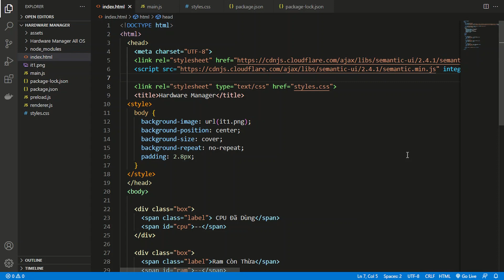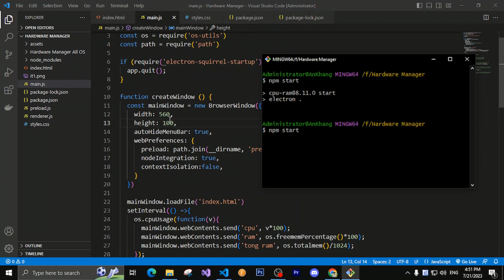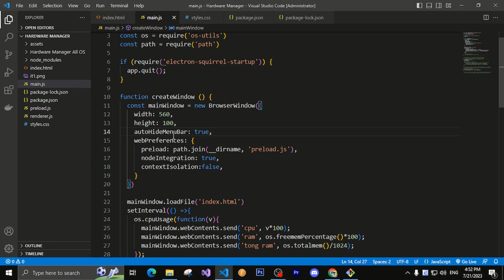Cách Tắt Thanh MenuBar Trên Các Phần Mềm Build Từ Electron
☞Ấn Like
☞Share Và Subscibe nhé

- Nếu Có Thắc Mắc Gì Hoặc Ý Tưởng Hay Thì Hãy Comment Phía Dưới Nhe !!

© Bản Quyền Thuộc Về TAK Gaming
© Cấm Sao Chép Dưới Mọi Hình Thức
© Copyright by TAK Gaming ☞ Do Not Reup